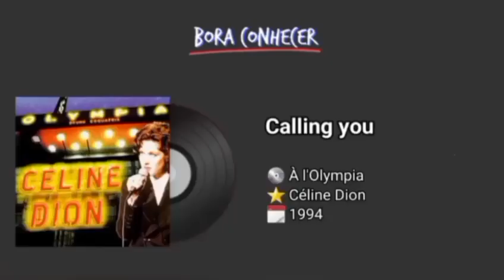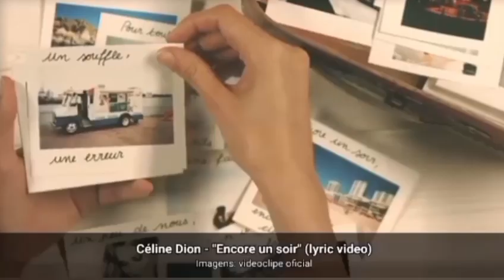BORA CONHECER EP. 16 | CÉLINE DION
Apresentação, edição de imagens, roteiro e direção geral: Rafael Alma
Legendas (🇧🇷 🇺🇸): Rafael Alma (em breve)